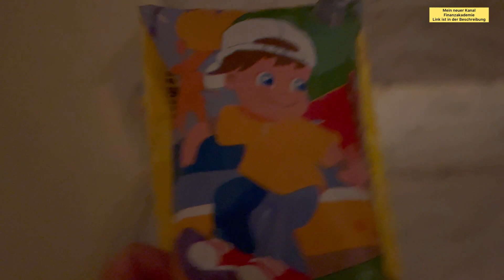Deutsche in Alanya Auswandern Vlog 12.August 2022| Den ganzen Tag ohne Wasser|Heute gibt es Sandwich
Unser Wasser ist auch nach meinem anstrengenden Ausflug nach unten, immer noch nicht wieder da. Also gehe ich auch nicht in den Pool, denn ich kann die Chlorschicht auf der Haut nicht ertragen. Habt ganz viel Spaß bei meinem neuen YouTube Vlog!
Eure Wolfsmama

Mein YouTube Finanzkanal:
Finanzakademie

Mein YouTube Beautykanal:
beautyover50